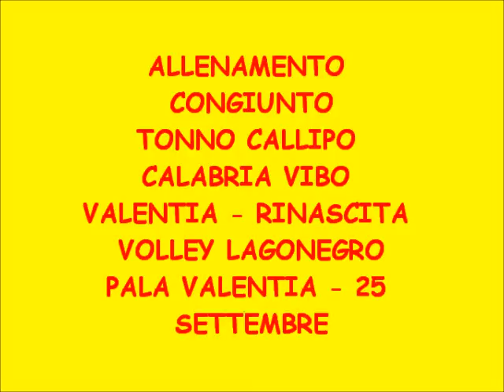Gli highlights di Tonno Callipo Calabria Vibo Val.-Rinascita Volley Lagonegro